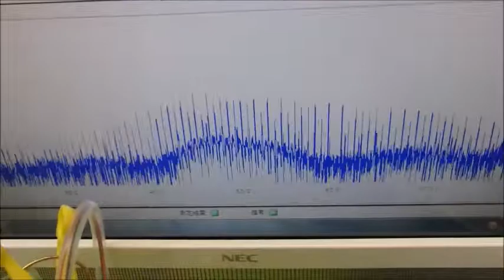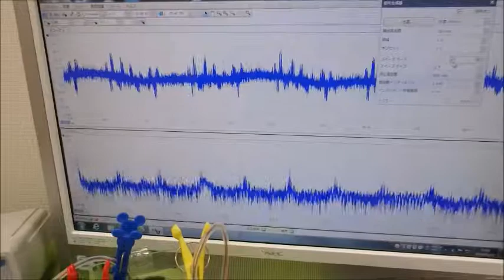メガヘルツの超音波発振制御技術 ultrasonic-labo